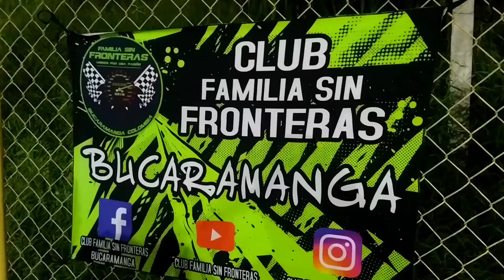UEFA champions ligue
⚽🏍️Así inicia nuestro Encuentro deportivo , somos Club Familia Sin Fronteras Bucaramanga 👍🏻